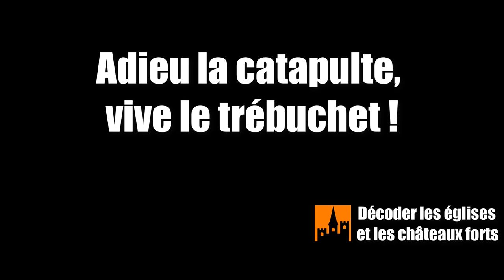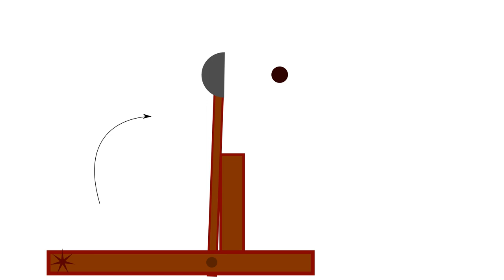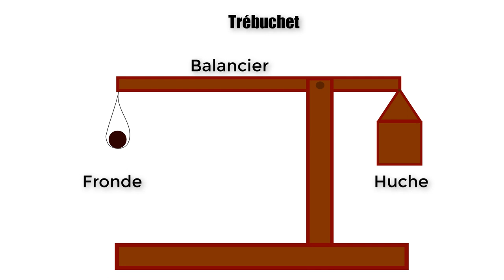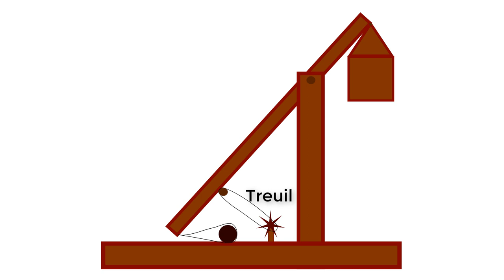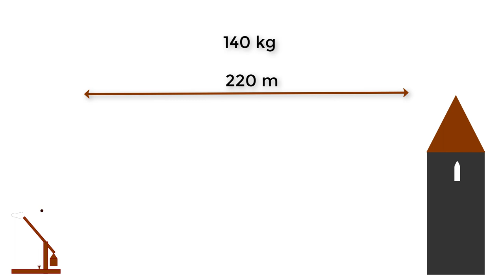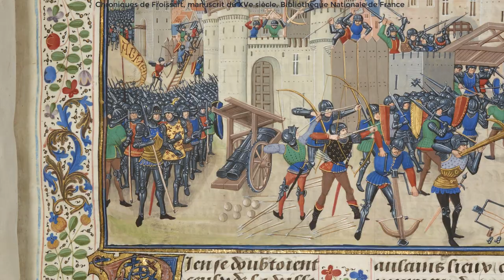Adieu la catapulte, vive le trébuchet. Les engins de siège au Moyen Âge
Pour prendre un château ou une ville, les princes et les aristocrates disposaient d’un arsenal de machines en bois. On pense souvent à la catapulte. En vérité, les ingénieurs ont développé une arme plus redoutable : le trébuchet. Voyons son fonctionnement.

Décoder les églises et les châteaux forts, la chaîne dédiée au patrimoine du Moyen Âge : églises, cathédrales, abbayes, châteaux forts.